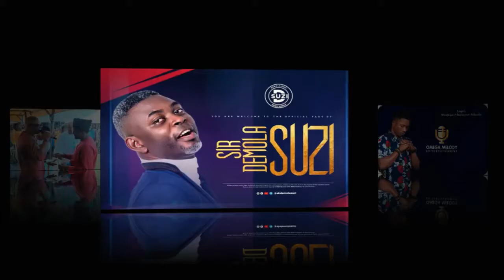Omega melody for sir demola suzy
Thank you for being a person who cares enough to bring the gift of music into our lives. We hope to experience many more years of being blessed by your artistic gifts and aspirations. Happy birthday to you Prince Ademola Adegboke Ogunsusi(SDS) I Omega Melody wish you Manny happy returns in Jesus name.

Demola Suzi Fans Club International
Sir Demola Suzi
Omega Melody
Gbe_Body Master
Studio engr
Radio presenter&Mc